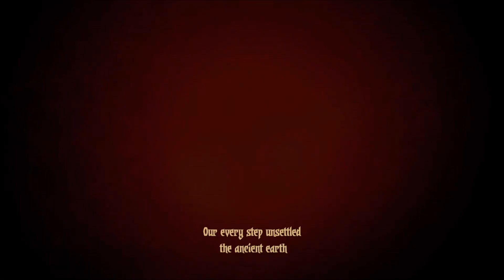Darkest Dungeon - The start of death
A very dark, but yet very addictive "Roguelike RPG". Turn based combat. The game can be hard to explain, since I feel it is a class of its own. Have a look :-)

All game and music content is made by Red Hook Studios